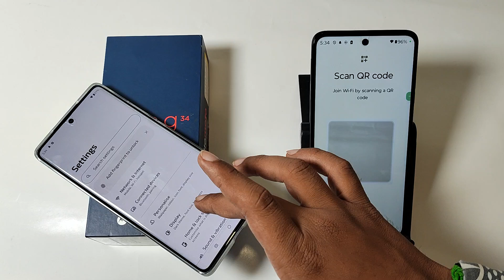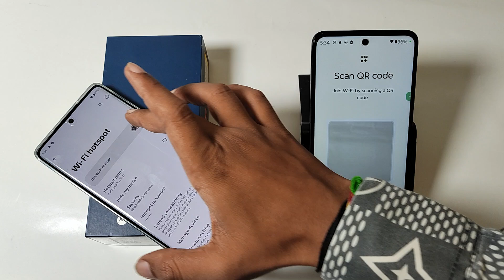How to connect hotspot with a scanner in Moto G34 5G | Moto me Hotspot scanner se connect kaise kare